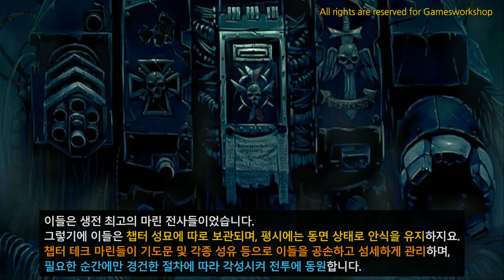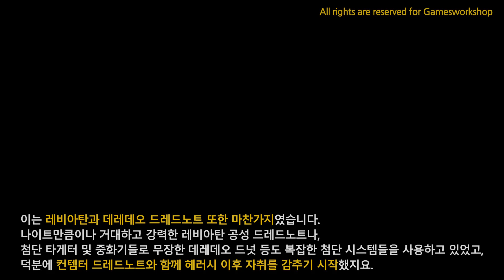워해머 40k : 스페이스 마린들의 영웅, 드레드노트 설정!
자막 속도 등 조절했습니다. 괜찮나여?

videos this video Refered :
- dawn of war 1, 2 cutscene and play video.

글 출처들
- space marine 8th codex
- w40k wiki (영문)